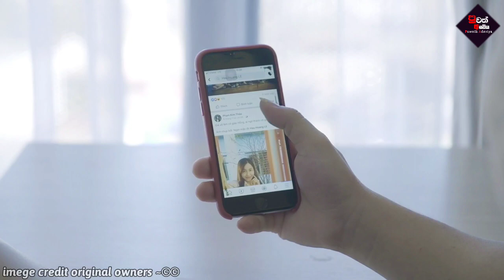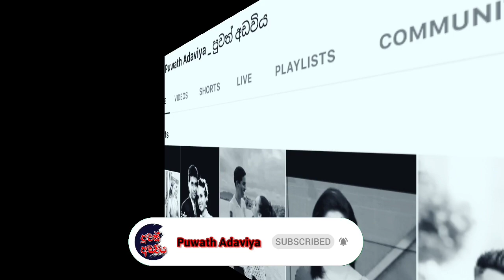Here are the things that were said at the last moment..Death of veteran actor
▶️🎦 About This Video 👇

 Almost a year ago, he had an accident and is still undergoing treatment.

 So anyone who loves him is very interested to know about his current situation.

⭕ These images and videos are used only as necessary to explain the content of the video...

⭕If any of the  clip or picture are yours and you would like them rimoved , plz email me before taking any legal action , i whill gladly take down video or imeges .🙏

⏯️ Thankz for watching my videos 🙏💐